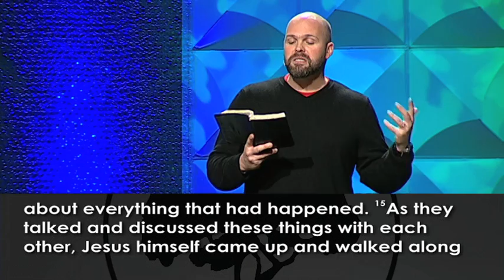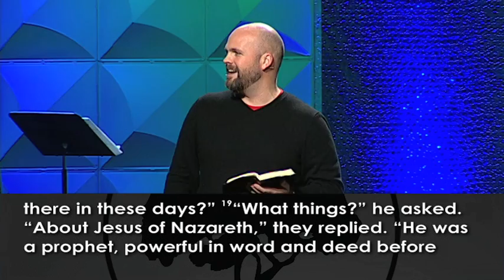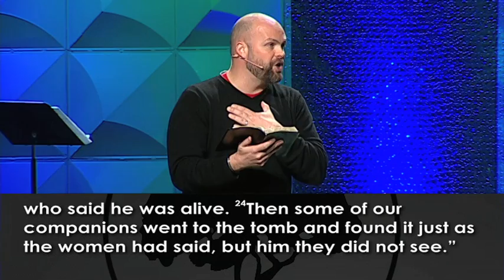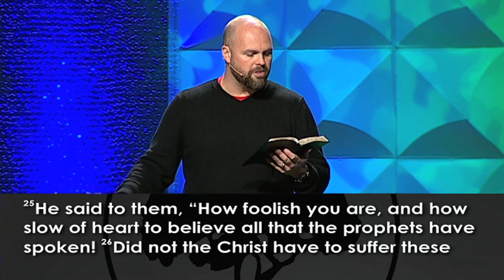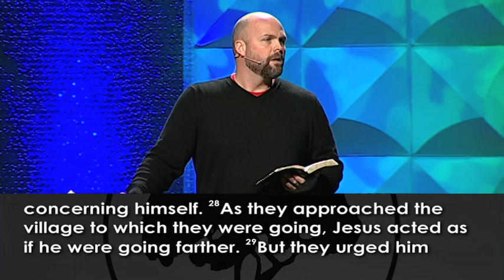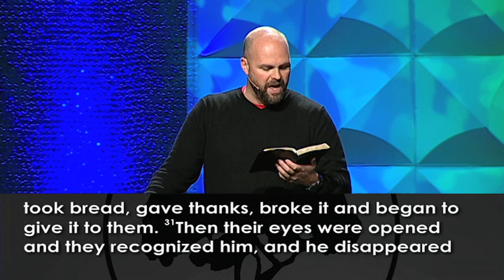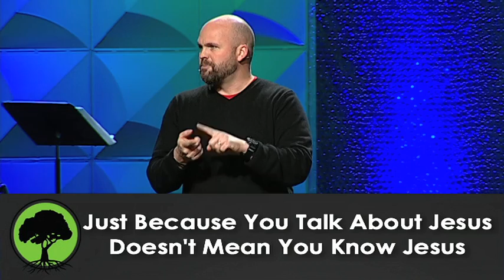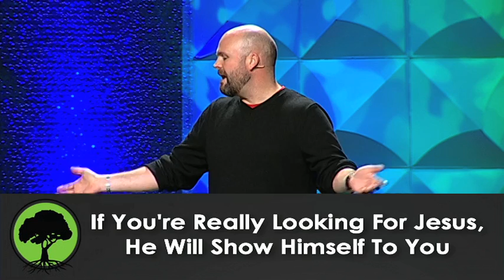Clayton King | The Emmaus Moment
Clayton King gives a sermon to Long Hollow Church